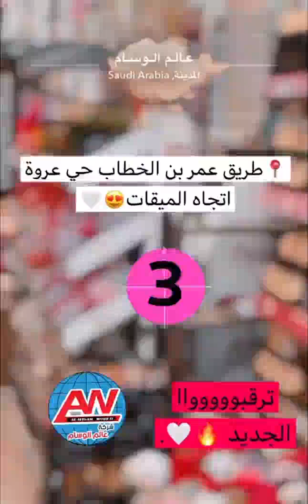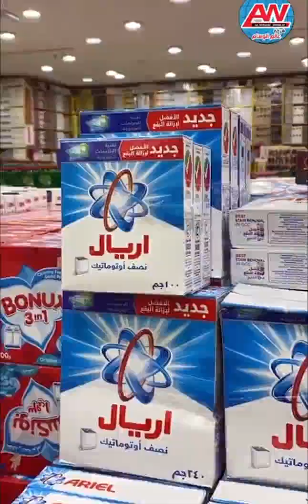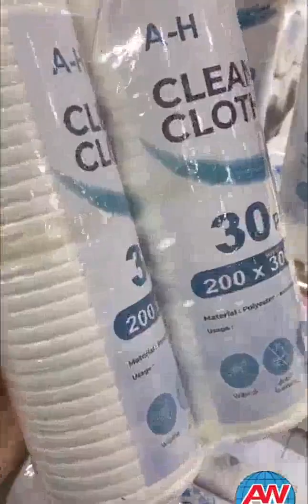عالم الوسام المدينة المنورة منتجات راقية باقل اسعار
فروع شركة عالم الوسام
جدة :حي النزهه طريق الملك فهد شارع الستين جوار الاحوال المدنيه
الرياض : حي النسيم شارع الأربعين مقابل أسواق حجاب الشبلي
المدينة المنورة : حي عروة طريق عمر بن الخطاب باتجاه الميقات
الطائف : مقابل جوري مول مخطط السحيلي طريق الملك خالد
نجران : دحضة نجران
نجران : الخالدية جوار الراجحي
محايل عسير : طريق أبها جوار العثيم
فرع الحمدانيه : حي الفلاح جوار الطازج أمام هايبر بشية
ينبع : طريق الملك خالد جيب